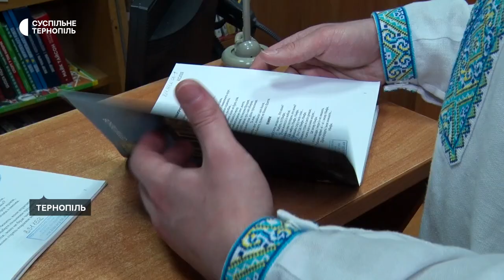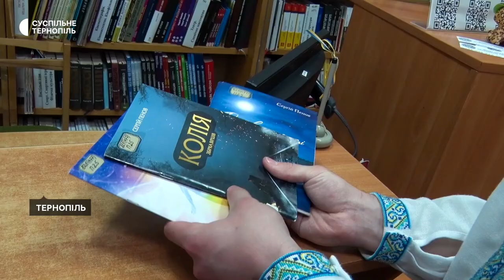Декламували вірші і знімали це на відео: у тернопільській бібліотеці – "Поезія без бар’єрів"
Працівники Тернопільської обласної бібліотеки влаштувала акцію "Поезія без бар’єрів". Під час акції люди з інвалідністю та всі охочі можуть відзняти на відео або прийти й продекламувати вірші. Про це розповіла завідувачка відділу міського абонементу обласної бібліотеки Віра Горошок.